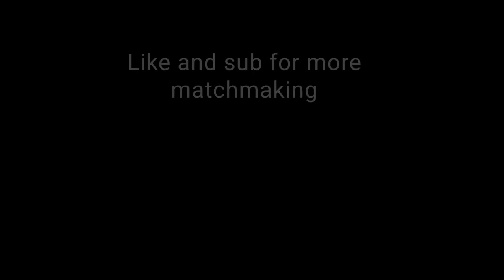Team Balance Logic In Video Games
Want to support me? Share my video, super-thanks the video, or check out my Fiverr! :-)

Bunny model by Pipann!